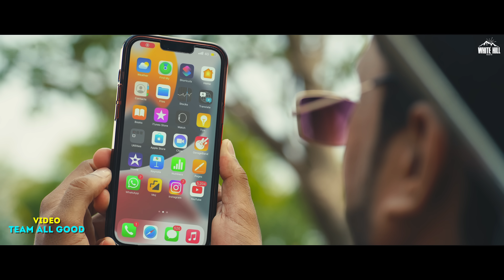Ram Bachaye (Official Video) | Rivansh Thakur | Amulya Rattan | Moj Star Himanshu | Hindi Song 2022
White Hill Beats presents an amazing track for the upcoming festive season  "Ram Bachaye" by Rivansh Thakur. Starring Amulya Rattan and Moj Star Himanshu Shrivastav. Produced By Gunbir Singh Sidhu & Manmord Singh Sidhu.

🎶Also Available On:

🎧 Amazon Music
🎧 Amazon Prime Music

📞Operator Codes:

📱 Airtel & Airtel Hellotune Link : Airtel Subscribers to Set as Hello tune Click on Wynk music
📱 Set Vi CRBT Click : Vi Subscribers for Caller Tune Direct Dial 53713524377, 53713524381, 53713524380
📱 BSNL (N & W) Direct Dial : BSNL (N & W) Subscribers Direct Dial 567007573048 , 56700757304  , 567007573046

🎧 Audio Credits:

➟ Song - Ram Bachaye
➟ Singer/ Lyrics -  Rivansh Thakur
➟ Music Producer -  V Jackk

🎬 Video Credits :

➟ Starring : Amulya Rattan & Moj Star Himanshu Shrivastav
➟Director  : Ricky Rapria & Shekhar Salaria
➟ Video : Team All Good
➟ Editor/DI : Bharat mittal
➟ Dop : Vikcee
➟Project & Creative Producer :  Deepak Nandal
➟Online Promotions / Artist Coordination  : HOT (Hub Of Talent)

Lyrics :

Ho maare dil de
Choraahe per aavo re
Ho maare lakhte jiggar
Ban jaavo re
Ban jaavo re
Haaye shaabashe oo valle
Oo valle valle hi valle
Oo tikhi chori
Oo gori gori
Nain iske kataari
Maar daale haaye
Ho jab palat ke
Yeh mujhe dekhe
Aankhein jugnu si meri
Timtimaaye haaye
Oo tikhi chori
Oo gori gori
Nain iske kataari
Maar daale haaye
Yeh mujhe dekhe
Timtimaaye haaye
Apsara hai yaa jaadugarni
Kar gai kesa jadu tona
Haaye ram bachaye re haaye re haaye
Koi jadi buti laaye re haaye re haaye

Dekho na chedo humein
Tirchii nigaahon se
Bhar lunga mein tumhe
Apni inn bahon mein
Kitne dilon pr tum yun
Churiyaan chlaogi
Maar hi daalogi kyaa
Katil adaon se
Tirchii nigaahon se
Churiyaan chlaogi
Katil adaon se
Naino se war kare
Dil ka vayapar kare
Kitne dilon pr udhari hai
Zamana tere piche
Hum bhi tere piche
Barbaad hone ki tyaari hai
Choraahe par aavo re
Ban jaavo re
Ban jaavo re